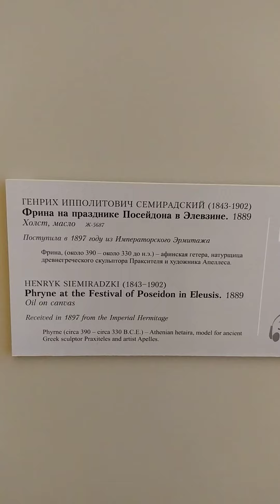Henryk Siemiradzki 'Phryne at the Festival of Poseidon in Eleusis' 1889